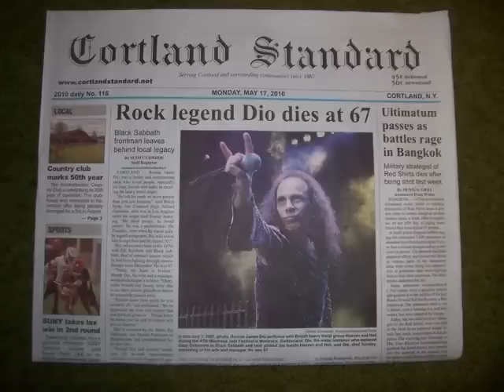Elf-Hoochie Koochie Lady (live)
Created as a tribute to the late Ronnie James Dio on 5/16/13, the 3rd anniversary of his death, this live track features the classic lineup from the first Elf LP: Ronnie - bass/vocs, Dave Feinstein - guitar, Mickey Lee Soule - piano, Gary Driscoll - drums.  Photos are from various bands and lineups throughout Ronnie's career up to that point.